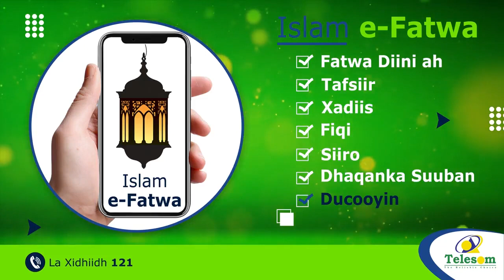Hooyooyinkii Suuqa Waheen Ku Ganacsan Jiray Oo Qaarkood Aan Dab Loo Shidin...